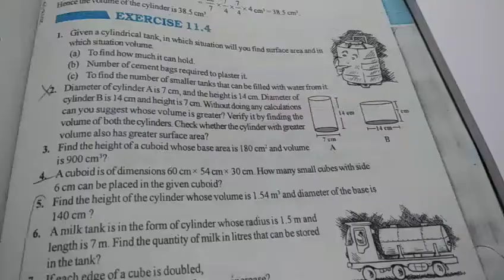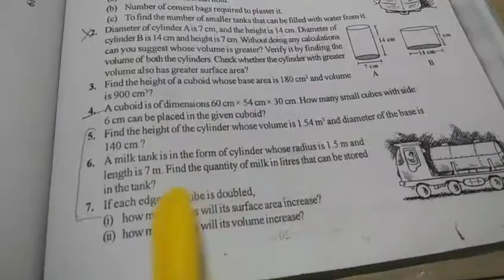Class-8, sub-Maths,ch-11, Mensuration (Ex.11.4)part-2Date:22/1/22